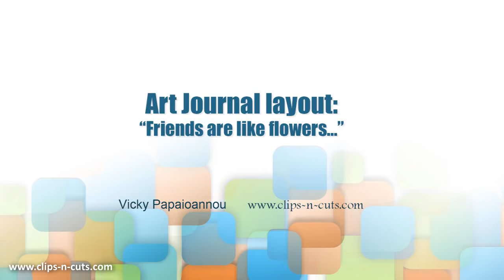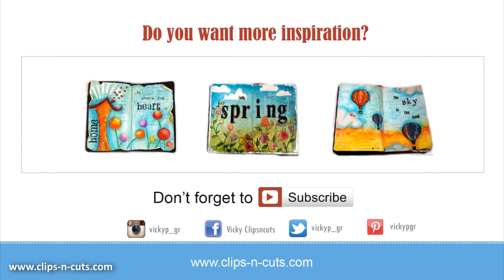Art Journal Layout - Friends are flowers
Step by step video on creating an art journal layout using mixed media techniques.

• Prima Flowers SOFT GEL IN MATTE 8.5 OZ. Art Basics 961428
• *Faber-Castell GESSO White Opaque Paper Crafter Medium 3.3oz 770302 New 2013